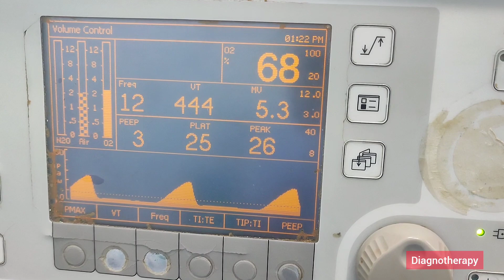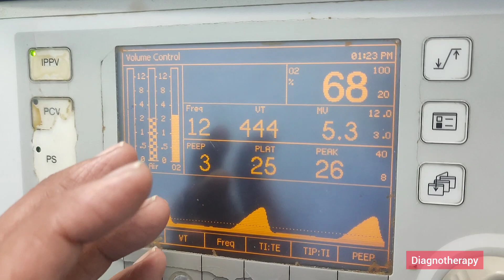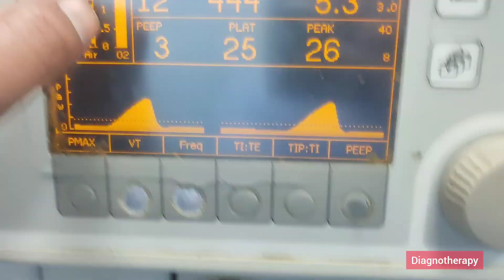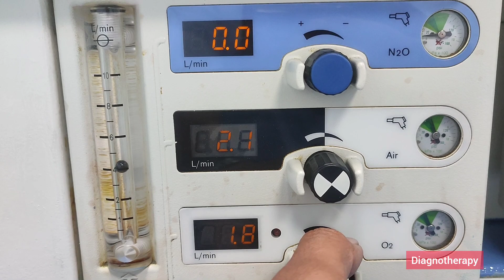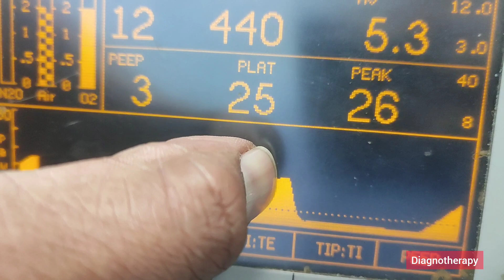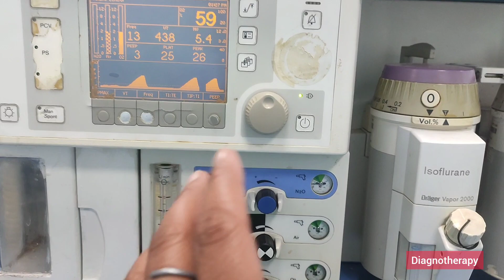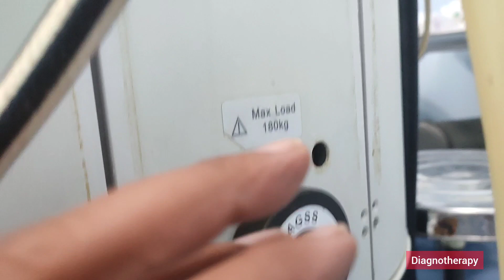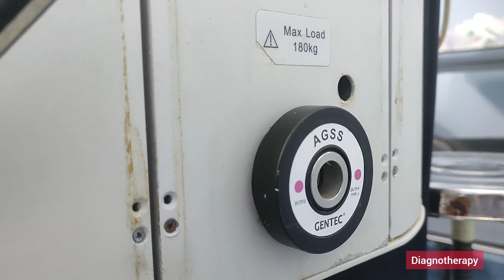Anesthesia Machine Working in Hindi FT. Draeger Fabius GS | Biomedical Engineering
This video will show details about anesthesia work station